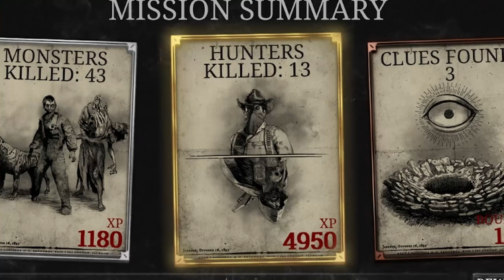Farming the bounty team for KDA @HuntShowdown